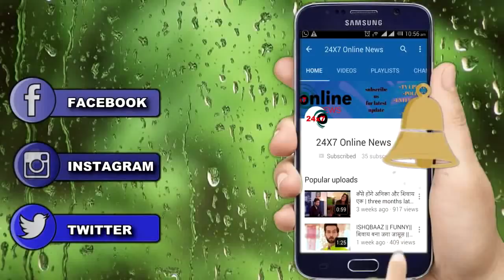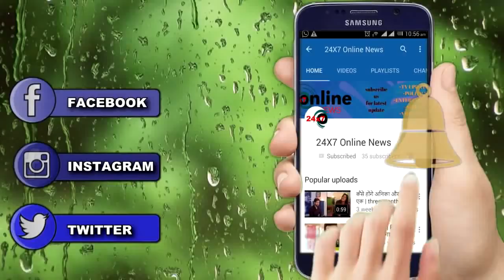ISHQBAAZ || UPCOMING || SHIVAAY क्यो करेगा ये सब